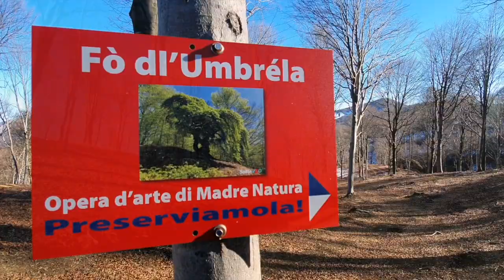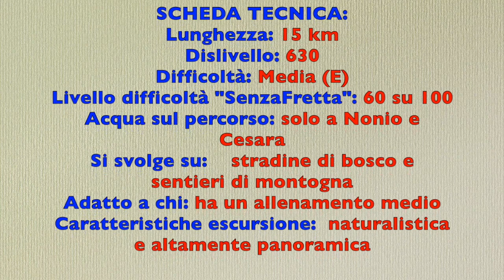IL FO' DL'UMBRELA NEL WEST DEL CUSIO (VB)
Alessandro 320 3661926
Bellissima escursione ad anello consigliata a tutti coloro che amano immergersi per ore ed ore in grandi boschi, in questo caso prevalentemente di faggio.
Attore principale della nostra bella escursione sarà un esemplare davvero unico di faggio secolare chiamato "fò dl' umbrela" proprio perché la sua forma ricorda un grande ombrello.
La visita a questo albero a dir poco spettacolare sarà la ricompensa per i circa 15 chilometri e per i più o meno 700 metri di dislivello fatti durante la giornata.
Escursione ad anello con partenza da Cesara per poi arrivare a Nonio dove potremo bere un caffè e gustare la famosa dolce focaccina!
Vedremo anche un gigantesco masso erratico prima di fare visita al Brolo, il paese dei gatti.
Da lì inizieremo la salita nel bosco fino ad arrivare a circa 1000 metri di quota dove troveremo il nostro faggio protagonista.
Durante la giornata inutile dirlo, parleremo in modo diffuso del faggio e di come si è conquistato, a ragione veduta, il titolo di pianta dall'intelligenza superiore!